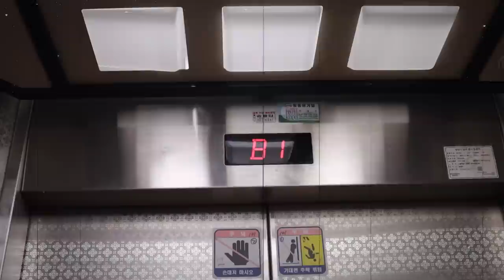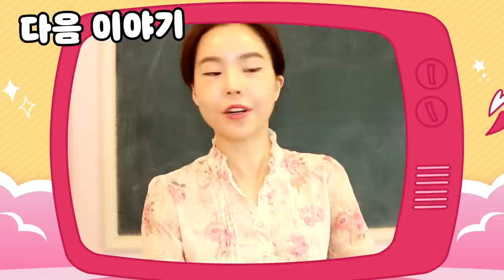[중간 공포] 엘레베이터에 혼자타면 귀신이 나온다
오후 2시에 엘베를 탄 양갈래
귀신을 봤다고 소리치는데
정말 사실일까요?